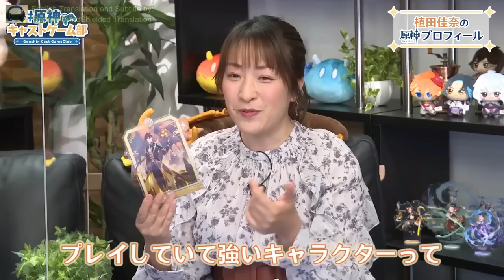Genshin Cast GameClub #3 With Yoimiya JP VA Kana Ueda & Thoma JP VA Masakazu Morita [ENG Sub]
Masakazu nailed this show! Kana also enjoyed it a lot apparently! :3

Kana Ueda, Ueda Kana, 植田佳奈, Yoimiya, Masakazu Morita, Morita Masakazu, 森田正和, Thoma, Genshin Cast GameClub, ENG Sub, English Subtitle, ENG Subbed.

Thank you Hoyoverse for the awesome program!